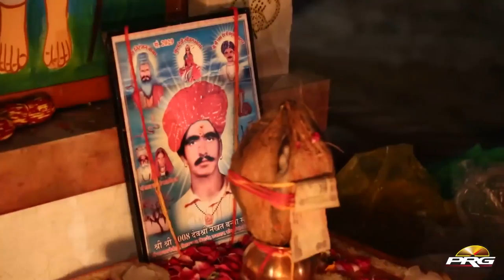Nakhat Banna Live | Utma Ram | New Live Bhajan - Mahara Hansla Re | Rajasthani New Live 2023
★Song :  Mahara Hansla Re
★Singer : Utma Ram Rana Motai
★Producer : Sajjan Singh Gehlot
★ Director : Sajjan Singh Gehlot
★Label : PRG Music and Films Studio
★DIGITAL PARTNER : RDC MEDIA PVT LTD